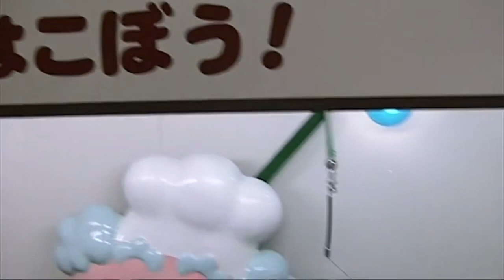【アンパンマン】 The name of the area is“Uncle Jam's Bread Factory(ジャムおじさんのパン工場見学)